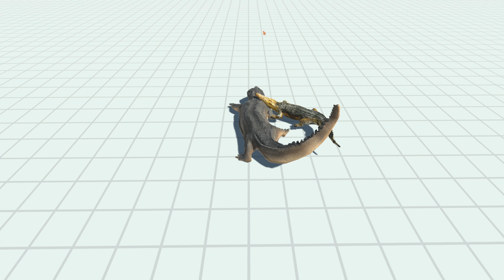MACHIMOSAURUS REX vs EVERY UNIT - Animal Revolt Battle Simulator